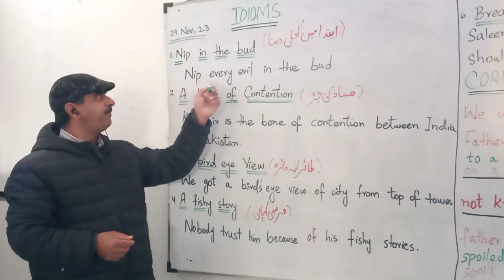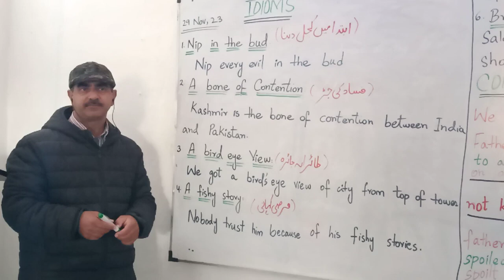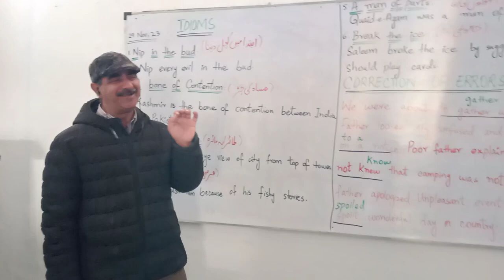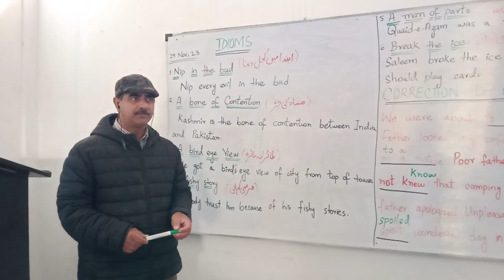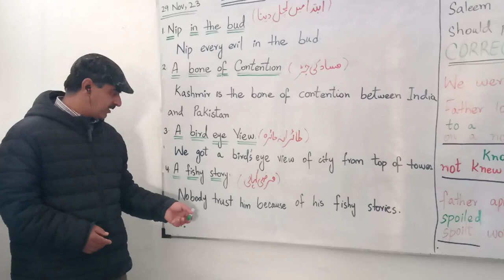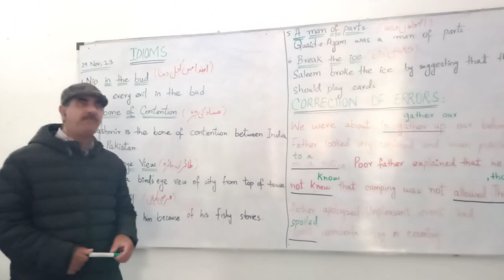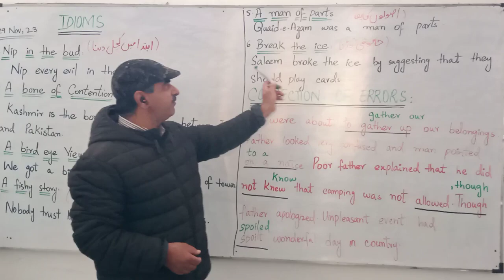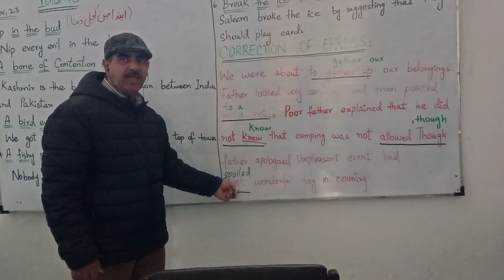IDIOMS & CORRECTION OF ERRORS, 29 November 2023 (1).mp4